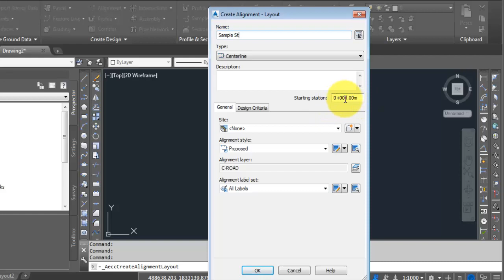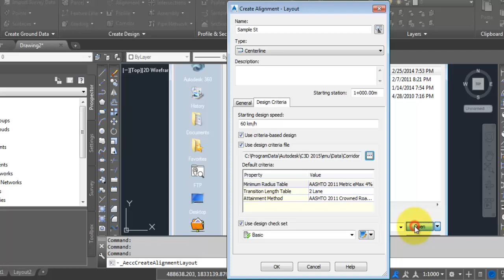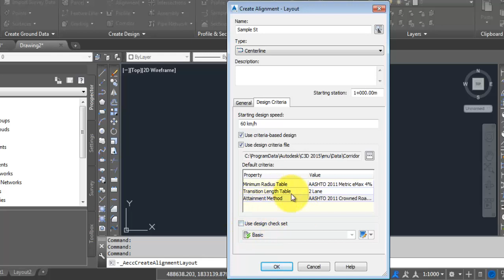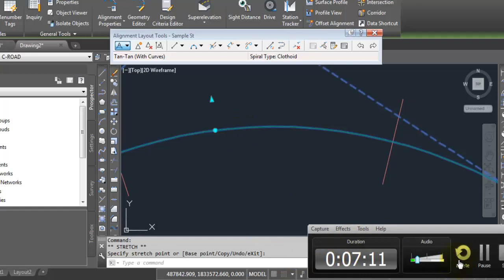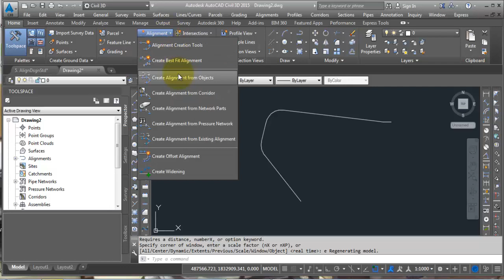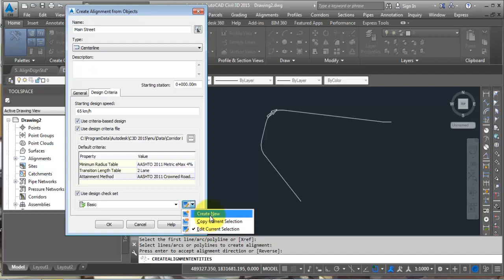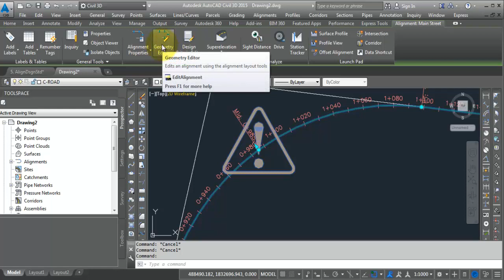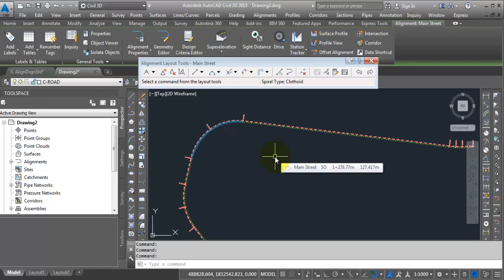Assigning design criteria on Road alignment base Speed limit using AASHTO Stander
In this video, I try to explain when we make a road alignment based on road speed, how to Assigning design criteria & How to maintain AASHTO Standard and if it violates AASHTO how to fix and also in this video I explain when we use AASHTO stander same time maintain local agencies standers or municipal committee standers.
Also, I explain how we can make an XML file for the local requirement of the Municipal Committee and if violate stand then to fix in road design
اس ویڈیو میں ، میں یہ سمجھانے کی کوشش کرتا ہوں کہ جب ہم سڑک کی رفتار کی بنیاد پر سڑک کی سیدھ کرتے ہیں تو ، ڈیزائن کے معیار کو کس طرح تفویض کریں گے اور AASHTO کو کس طرح برقرار رکھنا ہے اور اگر یہ AASHTO کی خلاف ورزی کرتی ہے تو اس ویڈیو میں بھی وضاحت کرتا ہوں کہ جب ہم AASHTO اسٹینڈر استعمال کرتے ہیں اسی وقت مقامی ایجنسیوں کے اسٹینڈرز یا میونسپل کمیٹی اسٹینڈرز کو برقرار رکھیں۔
نیز ، میں یہ بھی بیان کرتا ہوں کہ ہم میونسپل کمیٹی کی مقامی ضرورت کے لئے XML فائل کیسے بناسکتے ہیں اور اگر اسٹینڈ کی خلاف ورزی ہوتی ہے تو سڑک کے ڈیزائن کو درست کرنا ہے۔
इस वीडियो में, मैं यह समझाने की कोशिश करता हूं कि जब हम सड़क की गति के आधार पर एक सड़क संरेखण बनाते हैं, डिजाइन मानदंड कैसे निर्धारित करें और AASHTO मानक को कैसे बनाए रखें और यदि यह AASHTO का उल्लंघन करता है तो कैसे ठीक करें और इस वीडियो में भी मैं यह बताता हूं कि जब मैं AASHTO स्टैंडर का उपयोग करता हूं उसी समय स्थानीय एजेंसियों स्टैंडर्स या म्यूनिसिपल कमेटी स्टैंडर्स को बनाए रखें।
इसके अलावा, मैं समझाता हूं कि कैसे हम नगरपालिका समिति की स्थानीय आवश्यकता के लिए एक XML फ़ाइल बना सकते हैं और यदि सड़क के डिजाइन को ठीक करने के लिए स्टैंड का उल्लंघन करते हैं